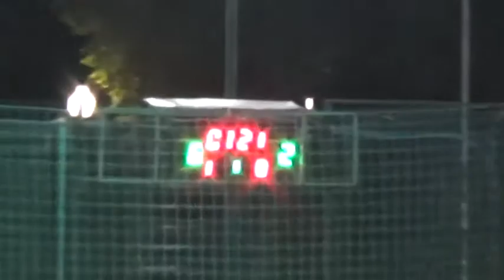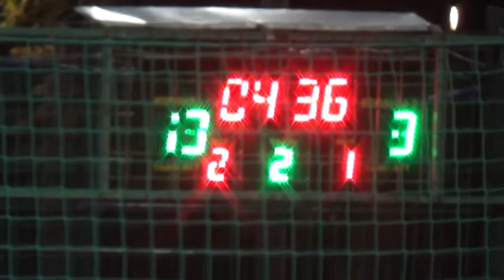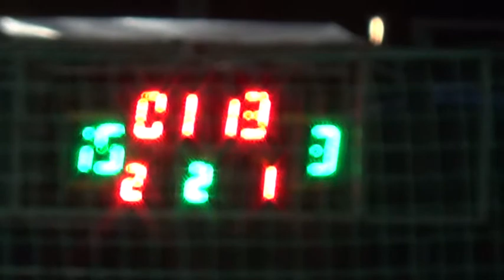26 КХ 2 тур 3 лига Клубничка Newton голы